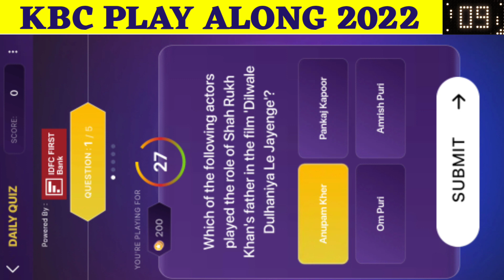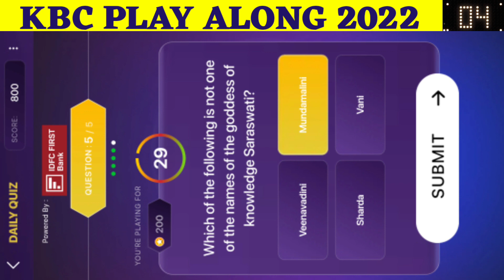26 August 2022 |Todays Daily Offline Quiz Answers in English |KBC Play Along 2022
✨ Title :-
26 August 2022 |Todays Daily Offline Quiz Answers in English |KBC Play Along 2022

Daily Quiz |KBC Play Along Answers |Today's Offline Quiz | Kbc 2022

KBC 2022 New Updates| Naye Padaav | New Winning Amount 7.5 crore rupees | Kaun Banega Crorepati 2022 Play Along

New Format of KBC 2022 Complete Process of Kbc K

केबीसी के नए नियम
केबीसी की जानकारी
केबीसी कैसे होगा
कौन बनेगा करोड़पति 2022
KBC update
केबीसी 14
kbc 2022 new rule

How to register in kbc
Registeration complete process
Kaun Banege Crorepati Season 14,kbc,
todays kbc registration question and answer, KBC registration question,
Registration question
kbc registration
Today's registration question
KBC 14 registration
KBC 2022 registrations
kbc registration 2022
KBC registrations 14
KBC 2022, KBC 14, KBC
Kaun Banega Crorepati
kaun banega crorepati 2022 registration
kbc registration Sony LIV app se kaise kare
kbc me kaise jayen
hotseat par kaise jayen
kbc ki jaankaari
Kbc ke questions
KBC Season 14 ke sawaal
Amitabh bachchan ke Sawaal
registration kab se shuru ho rahe hain
aaj ka kbc sawaal kya hai
how to change phone number in sony liv app
how gmail account is linked to sony liv app
kbc ke sawaal hindi me
KBC ke sawaal English me
kbc ke sawaal ka jawaab kaise de
Kbc sms ka format kya hai
KBC ko sms kaise bheje
Kbc ko sony LIV
KBC me jane ke liye kya age honi chaiye
kbc registration general questions
Register for kbc
how to register by qr code
Kbc Special Partner Question
SPQ | CFE
Call For Entry
Complete Process
participate in kbc by registering on 9 April
kbc registration complete process
Kbc Registrations Begins on 9 April 2022 at 9 pm

Best Regards
Shailja Joshi